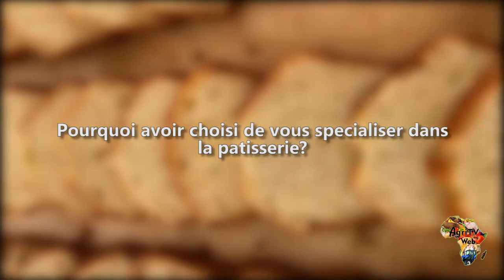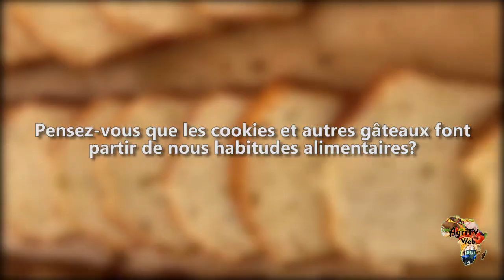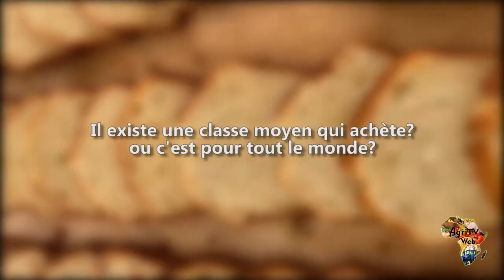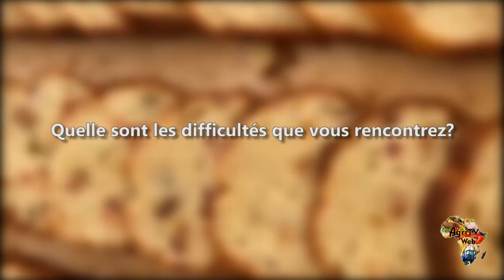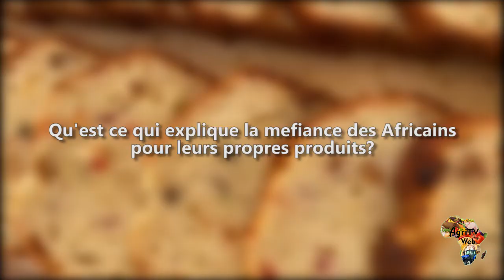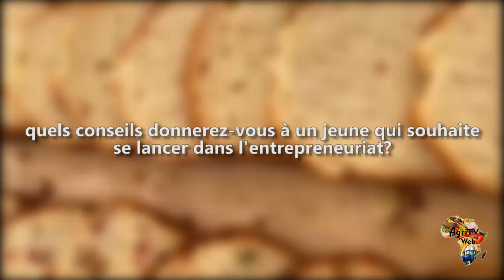Les cookies au coeur de son business de pâtisserie | Entretien avec mme Monique Ngo Boum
Nous avons rencontré une pâtissière de formation et de talent qui a placé la fabrication des cookies au coeur de son business. Il s'agit de madame Monique Ngo Boum, basée à Yaoundé au Cameroun.
Vous pouvez la contacter pour commander de délicieux cookies ou d'autres gâteaux qu'elle vous livrera.